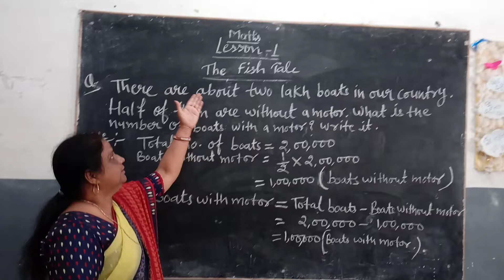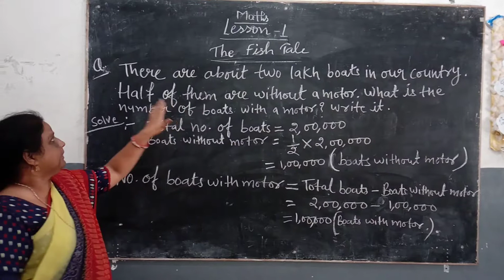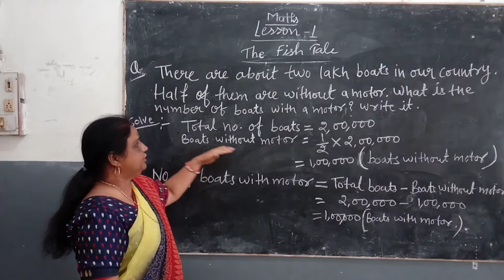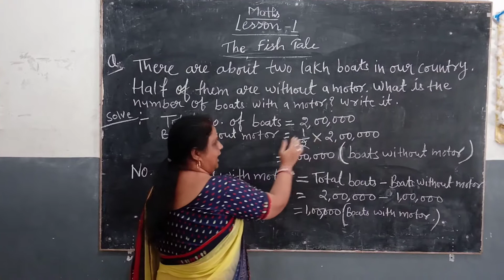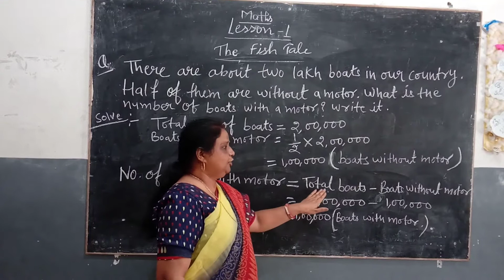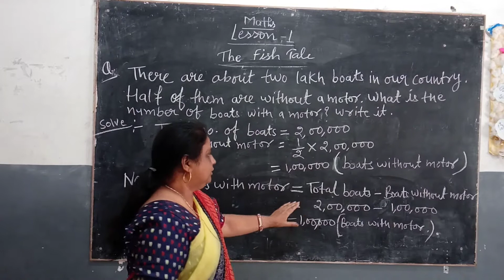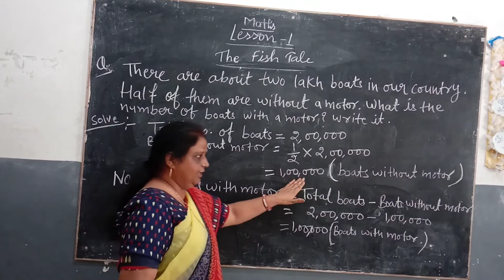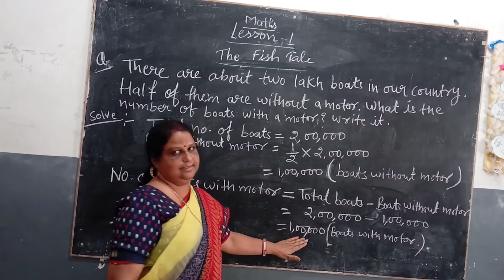The Fish Tale- lecture 2/ Class 5th/ NCERT